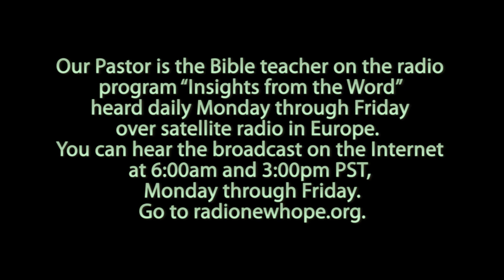The Lord Part 2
Next in the series from the book of Proverbs.